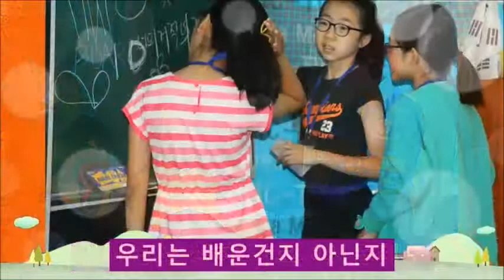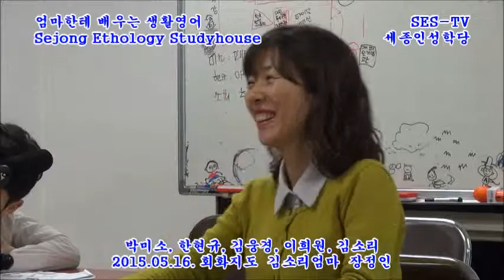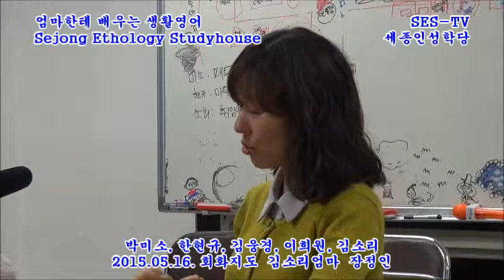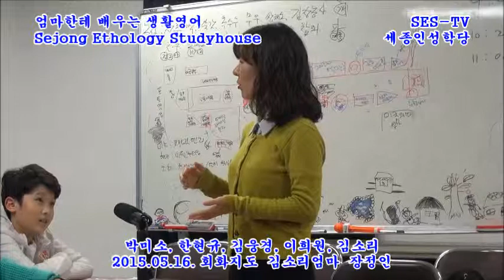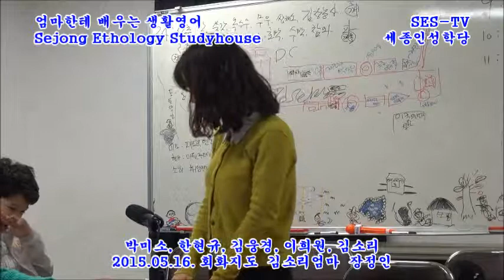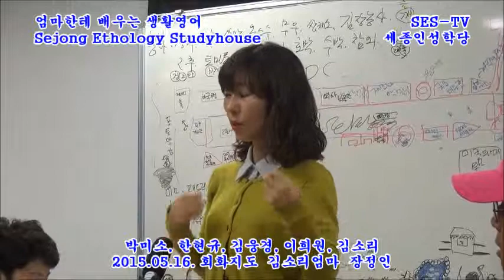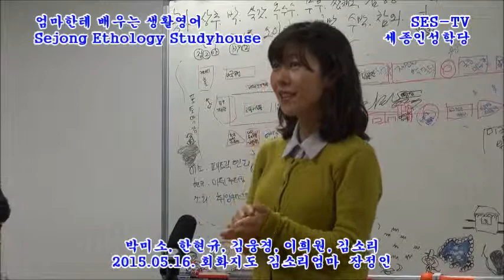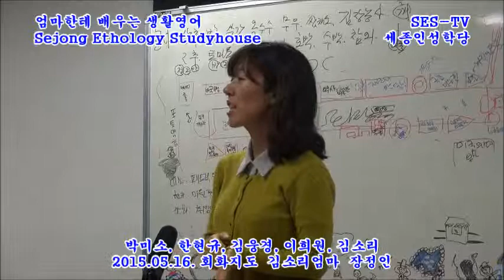제6회 엄마한테 배우는 생활영어 SES-TV Sejong Ethology Studyhouse 세종인성학당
제6회 엄마한테 배우는 생활영어          SES-TV
Sejong Ethology Studyhouse   세종인성학당
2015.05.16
회화지도   김소리엄마  장정인